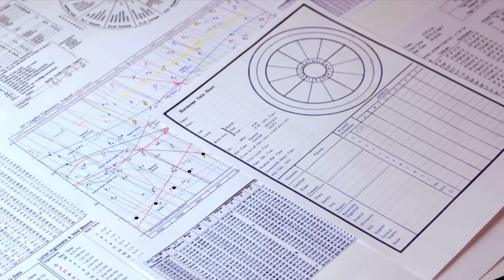রাহু ও কেতুর সঞ্চার । দেড় বছরে কোন কোন ক্ষেত্রে শুভ হবে? কুম্ভ রাশি। Aquarius Sign ।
এই ভিডিওটিতে নভেম্বর 2023 থেকে এপ্রিল 2025 পর্যন্ত  রাহু ও কেতুর সঞ্চার নিয়ে আলোচনা করা হয়েছে । নির্দিষ্ট এই ভিডিওটিতে কুম্ভ রাশি বা কুম্ভ ধনু জাতক জাতিকারা দের জন্য প্রেডিকশন করা হয়েছে।